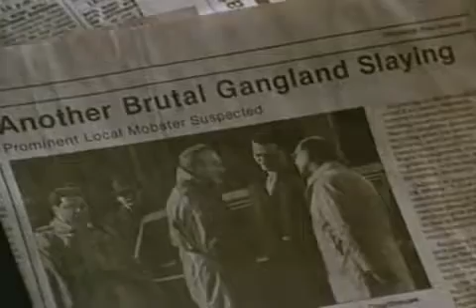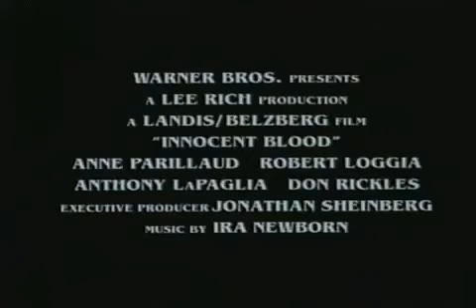Late Night Classics - Innocent Blood